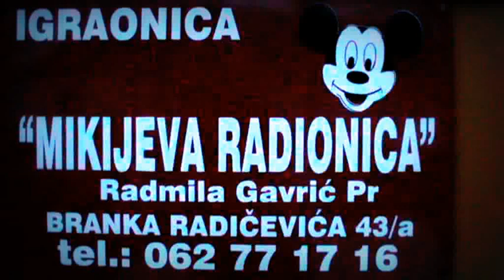nikolin rodjendan u mikijevoj radionici,SOMBOR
Proslava 7. rodjendana u Mikijevoj Radionici u Somboru